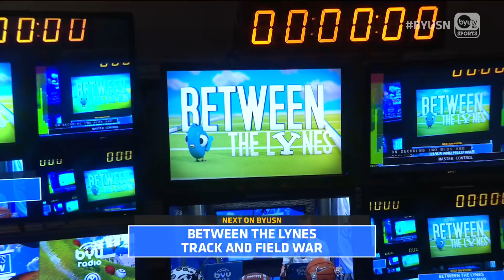Cody Feuger on BYUSN 5.28.19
BYU Men's Basketball Assistant Coach Cody Feuger joins Spencer and Jarom in studio to talk about the status of the Men's Basketball team and the potential impact of transfer Jake Toolson.